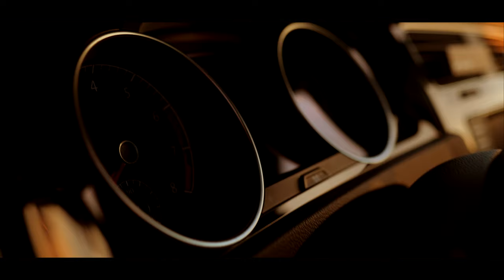Golf 7 R LINE CARPORN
✖️ ✖️ ✖️ ✖️ ✖️SOCIAL MEDIA ✖️ ✖️ ✖️ ✖️ ✖️

ODIUM · LXST CXNTURY · Kingpin Skinny Pimp · Бересневич Иван Николаевич · Derrick Hill

UNIVERSE OF THE PAST